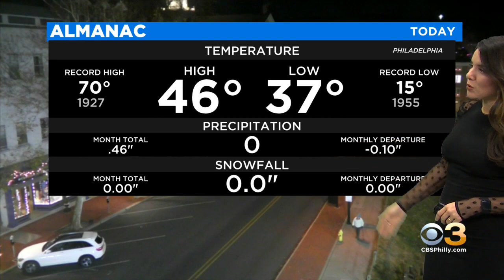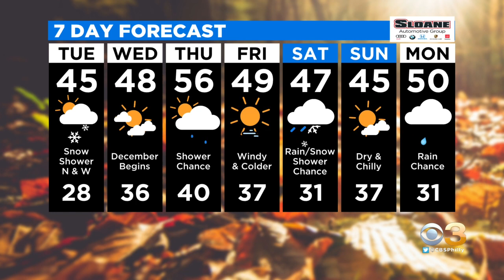Philadelphia Weather: Chance Of Light Snow Showers